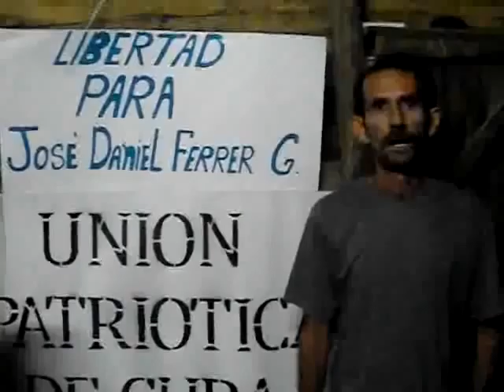Julio César Salazar Salinas: solidaridad con José Daniel Ferrer